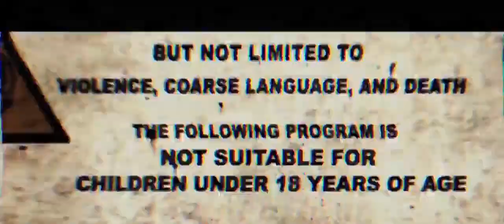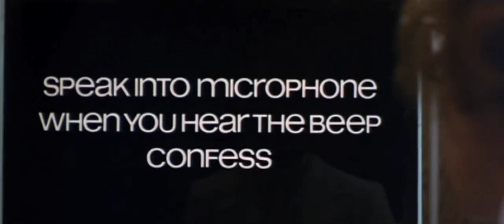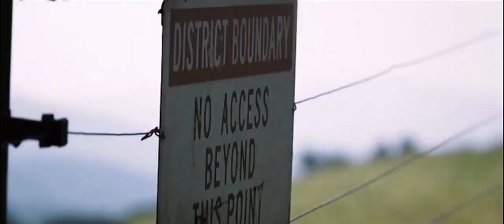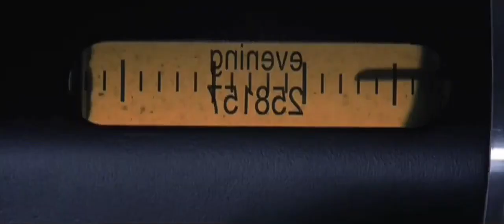moviemashup.Your Move Creep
moviemashu.Your Move Creep